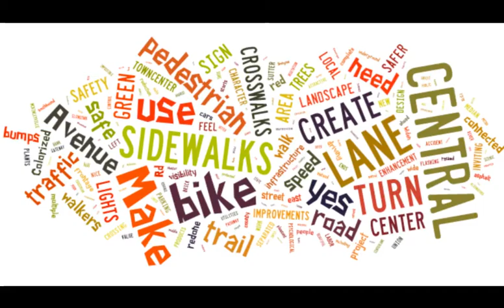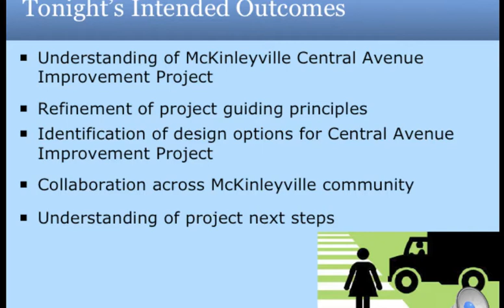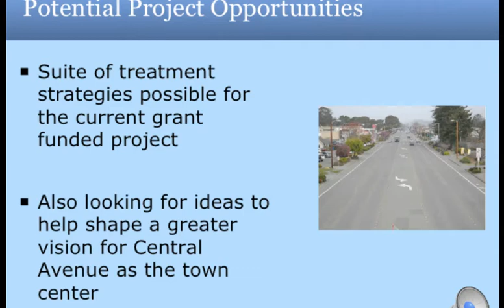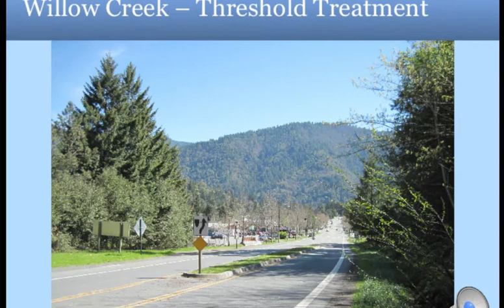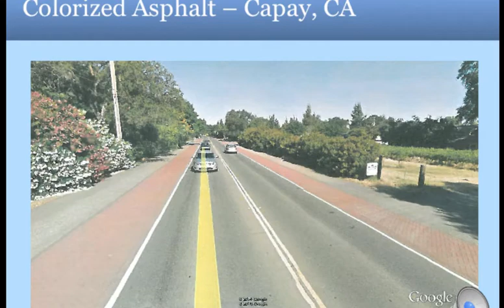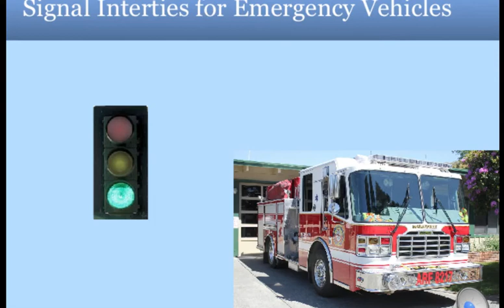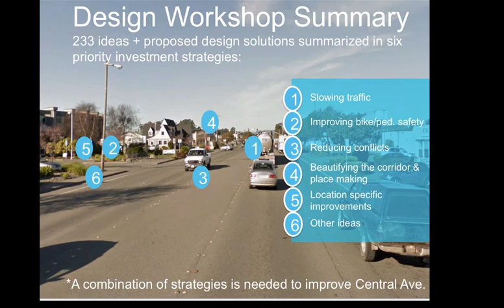McKinleyville Central Avenue Design Workshop - Crowdbrite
More than 65 people, including members of the McKinleyville Organizing Committee, participated in an interactive and hands on workshop on  +March 31 to brainstorm ideas and discuss strategies.  Everybody participated and even the kids got involved!.  More that 233 total ideas were collected across all 5 teams.  After 90 minutes of working together, each team also prioritized their top 3 issues and top 3 opportunities to improve and enhance Central Avenue.

Participants worked together on large plotted maps to identify issues and opportunities to improve the corridor.  During the last exercise paper cut outs of specific design strategies were provided for teams to visualize their designs.  A live website, powered by Crowdbrite was used to create visual simulations and illustrative existing and proposed street sections during the workshop.